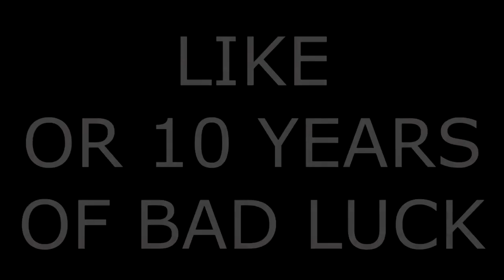Dribbling Secrets nobody wants you to know on NBA 2K20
like for more dribbling tutorials

PSN: iRunYew